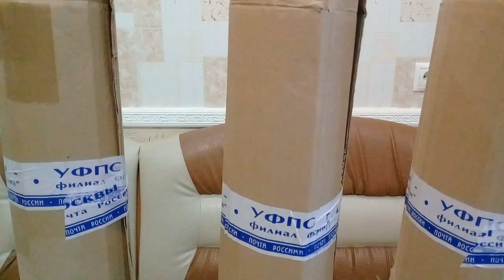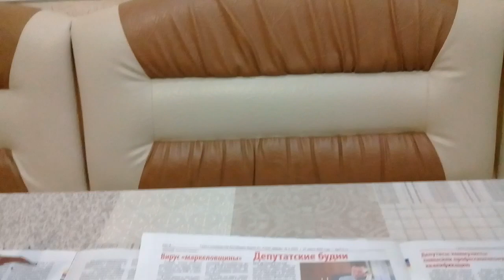ПОЛУЧИЛА ПОСЫЛКУ С АГЛАОНЕМАМИ. РАСПАКОВКА.